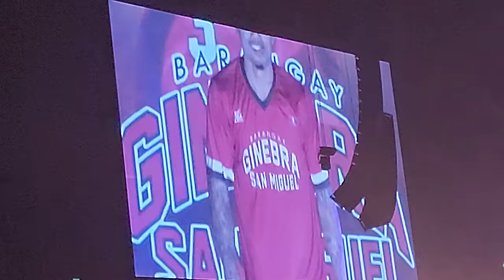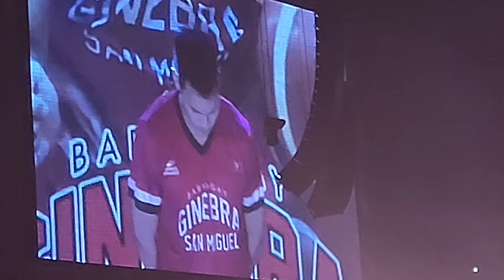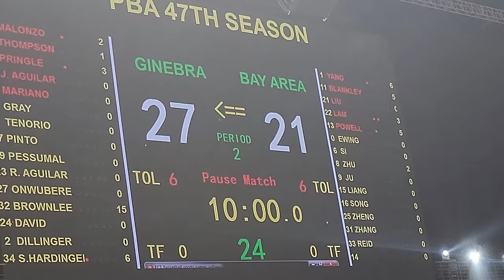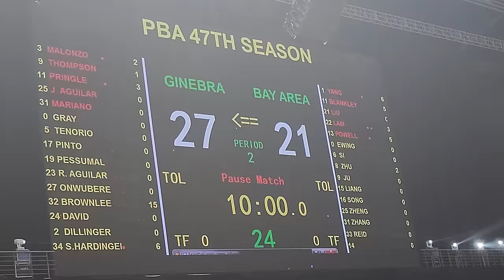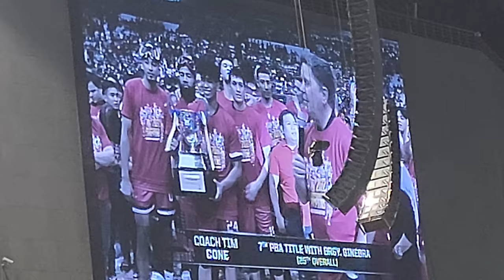Ginebra San Miguel vs. Bay Area Dragons Finals Game 7 @Philippine Arena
PBA Commisioner's Cup 2022 Finals Game 7 between Ginebra San Miguel and guest team Bay Area Dragons held at Philippines Arena in Bocaue Bulacan. This game holds the largest attendance on a PBA game at over 54,000.